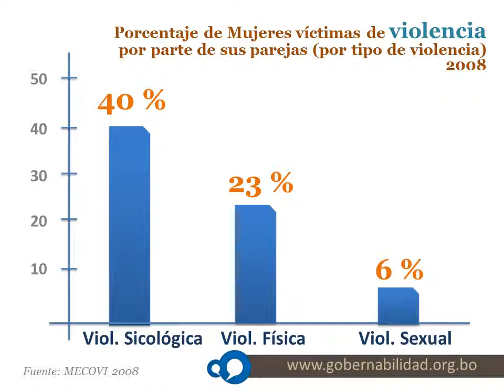Spot violencia contra las mujeres - Gobernabilidad Democrática